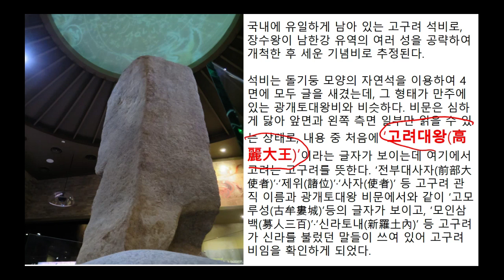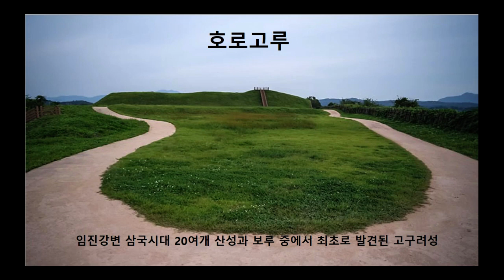노원구에서 만나는 고구려성